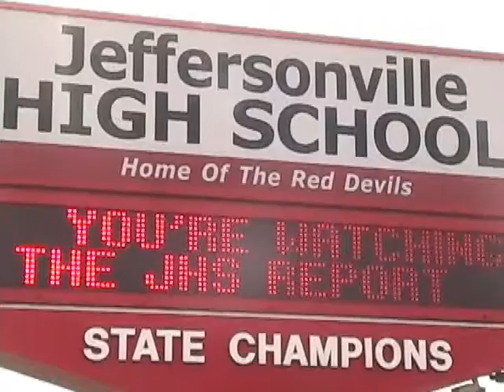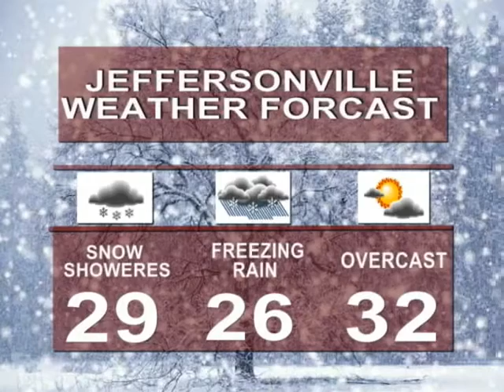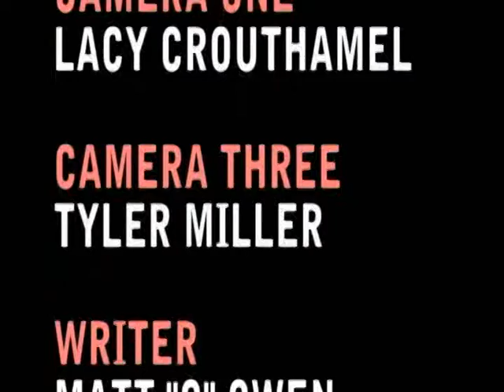JHS Report 12 16 2008 K Smith A Smith Sparkman Davis